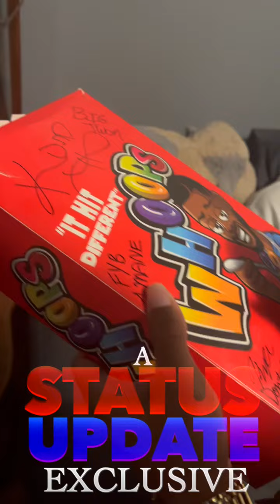FYB J Mane Makes Kyle Sign The Box Of Whoops- (Status Update Exclusive)